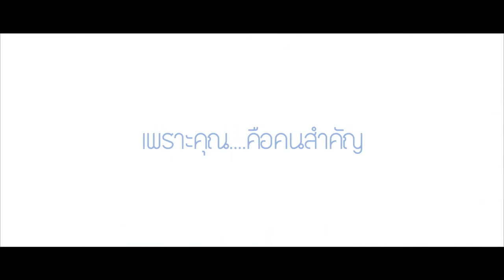เพราะคุณ....คือคนสำคัญ Story 3 edit2 by MWA CRM